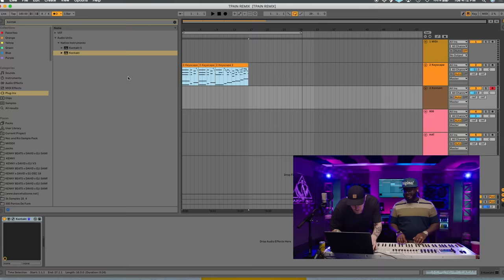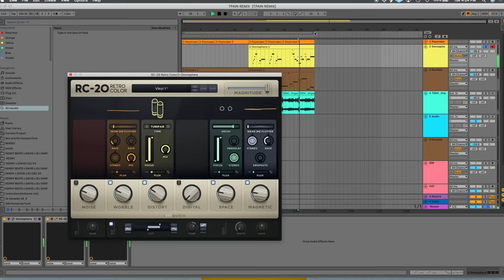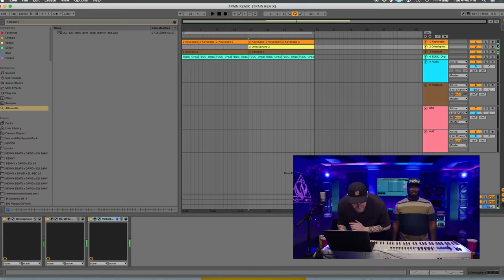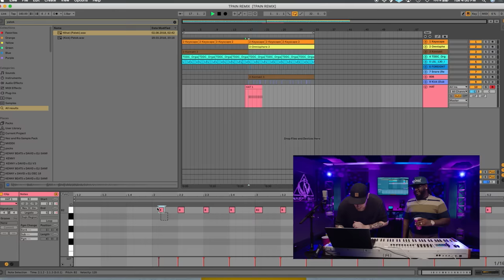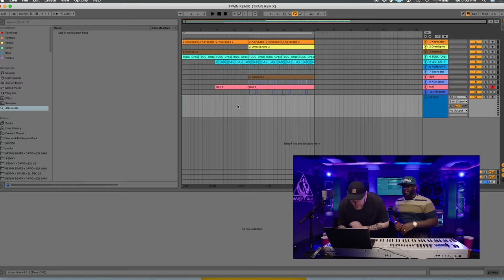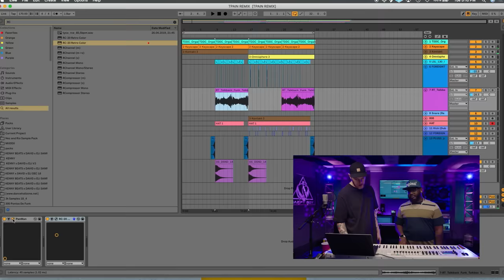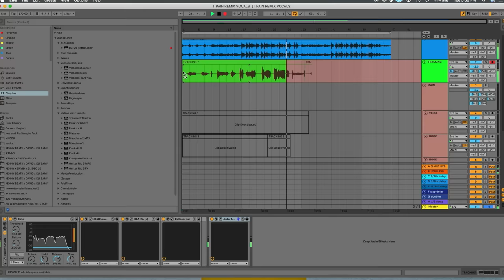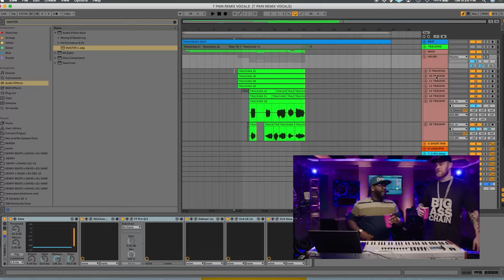Kenny Beats and T-Pain Cook Up an Instant R&B Classic | Red Bull Remix Lab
Kenny Beats joins host T-Pain to collaborate on a new track in a special edition of Remix Lab. Coming to you direct from T-Pain's Nappy Boy Studios in Atlanta, GA, Kenny Beats, the acclaimed hip-hop producer behind standout albums by Vince Staples, Rico Nasty and KEY!, reveals some of his secret sauce while laying down a smooth R&B vibe with T-Pain working his magic on the keys and vocals. The result — an original track, "Need Right Now" — is all fire.

Welcome to Red Bull Remix Lab, where music’s top producers demystify the production process with live remix sessions, instructional series and more. From the ins and outs of today’s popular production software to firsthand knowledge about how to make it in the music game, Remix Lab brings you inside the studio to soak up knowledge from the game’s best.

Next episode of Remix Lab premieres Aug. 13 when T-Pain welcomes Wheezy into the studio to remix Meek Mill's "Going Bad" feat. Drake.

Kenny Beats and T-Pain Cook Up in Instant R&B Classic | Red Bull Remix Lab